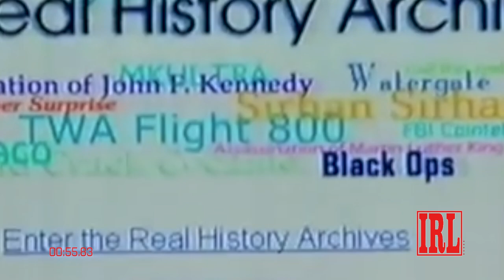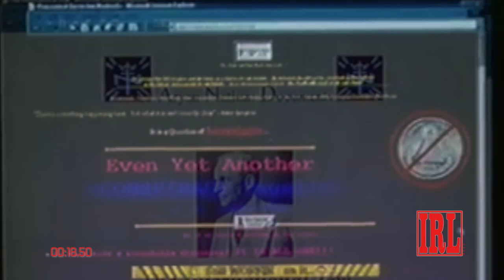1990s | Robert Anton Wilson on "Fake News" and the Education System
Likes, Shares, and Subs appreciated.